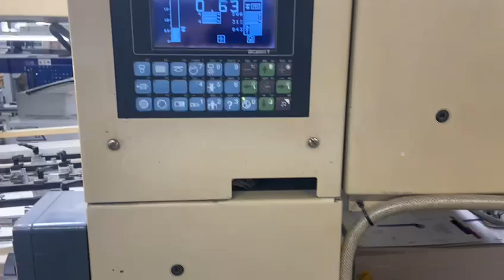REF 2178 - BOBST SP 104 ER 1998 2/2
REF 2178
BOBST SP 104 ER
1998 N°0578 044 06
Stripping and blanking machine
Maxi Sheet Size: 720 x 1040mm
Mini Sheet Size: 350 x 400mm
Circa 75000h
Double Sheet Sensor
Left and right hand pull lays
Centreline
Cube computer system
Motorized suction head
Quick lock stripping frame
Automatic feed tray lateral correction
Micro adjustement
Bernoulli system at platen outlet
Bernoulli system at blanking inlet
1 cutting chase
3 stripping frames
1 Compensation plate 4mm
45 plates 1 mm
Package of spare parts
New gripper bars and chains changed in December 2021